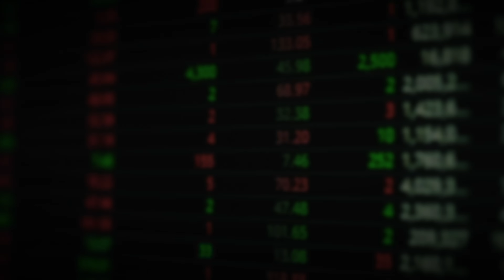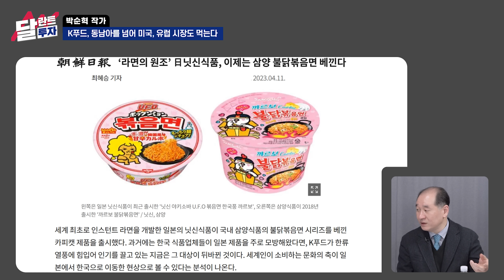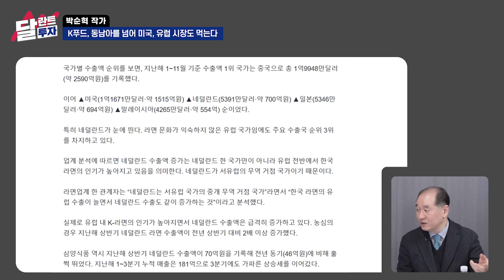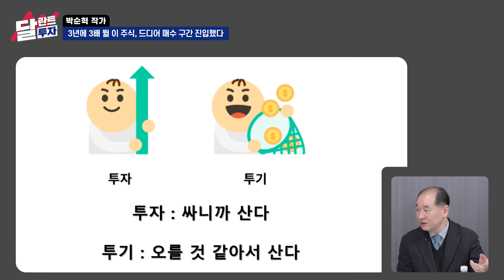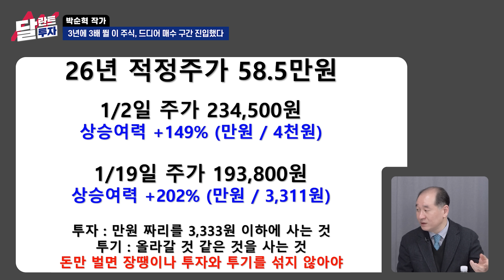"동남아 넘어 미국, 유럽 시장 다 먹는다" 3배 뛸 이 주식, 드디어 매수구간 진입했다｜박순혁 작가 2부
[박순혁과 함께 하는 '투자 스킬업' 클래스]
배터리 아저씨 박순혁 작가의 실전투자 방법 "최초 공개!"

여의도는 왜 에코프로를 놓쳤을까?
이번 클래스는 개인투자자들 스스로 레벨업 할 수 있는 실전투자 위주로 진행합니다.

*실전투자 총정리 VOD 10강
*약 15시간 강의 시간, 1강당 4500원의 합리적인 가격

금융선진화를 위해 저렴한 강의, 많은분들이 합리적인 가격으로 수강할 수 있도록 특별히 준비했습니다!

박순혁작가의 『2차전지 투자 바이블』 도서
※박순혁의 『2차전지 투자 바이블』은 오직 위 링크에서만 구매 가능합니다.

00:00 K푸드, 동남아를 넘어 미국, 유럽시장도 먹는다
20:32 3년에 3배 뛸 이 주식, 드디어 매수 구간 진입했다